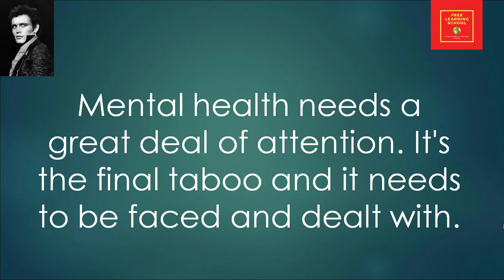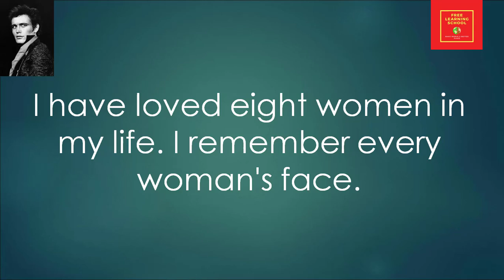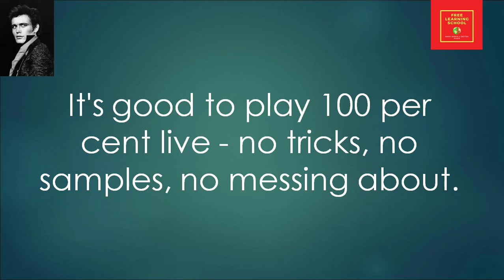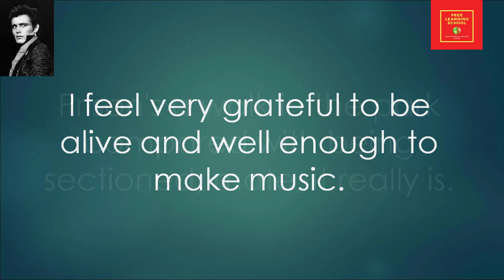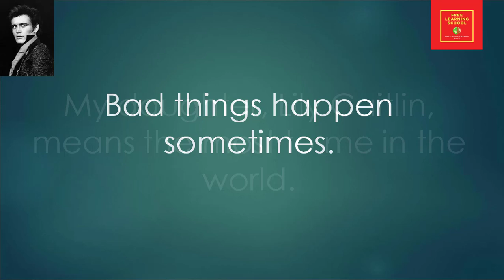Famous Quotes by Adam Ant || English singer and musician || Adam and the Ants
Adam Ant (3 November 1954) is an English singer and musician. He gained popularity as the lead singer of new wave group Adam and the Ants and later as a solo artist, scoring 10 UK top ten hits from 1980 to 1983, including three UK No. 1 singles.

Born: Marylebone, London, England
Albums: Friend or Foe, Strip, Vive Le Rock, Manners & Physique, Prince Charming.
Books: Ant, Adam
Movies: Jubilee, Nomads, Slam Dance